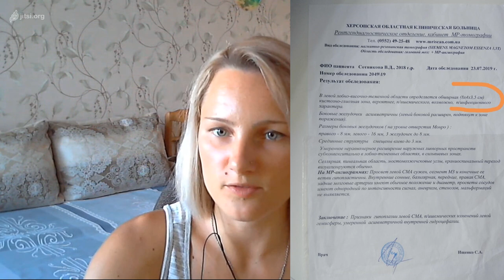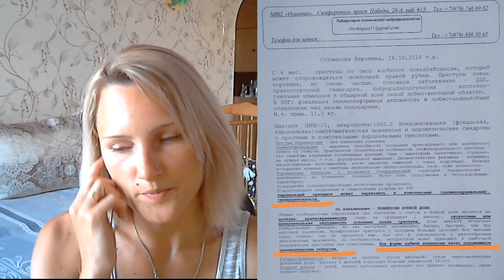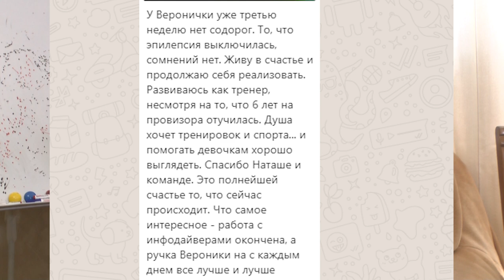ДЦП? Эпилепсия? Выход есть! Фильм#17. Есть алгоритм действий